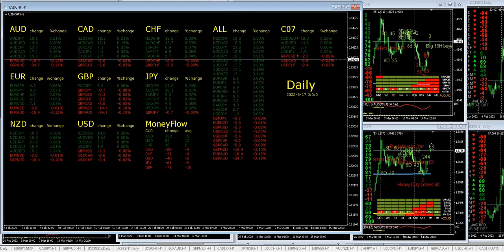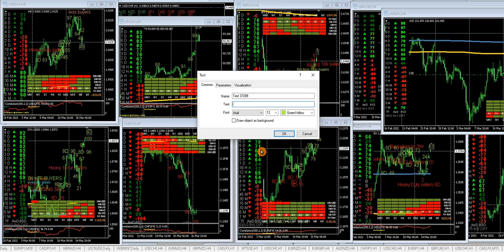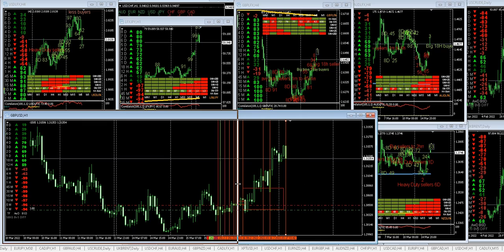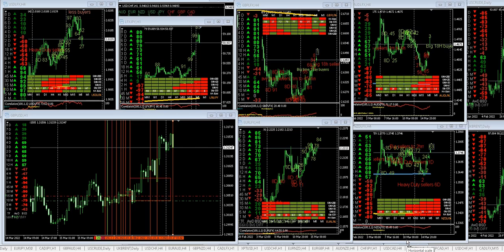March 16 GBPUSD and EURJPY cont (Music)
March 16 GBPUSD and EURJPY cont The geometry in the sky controlling our reality always reveals all.